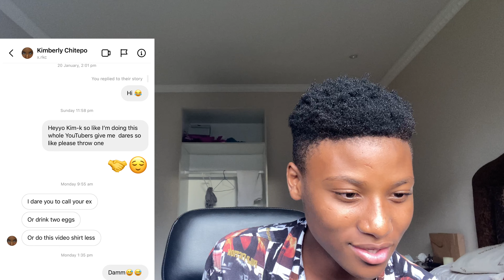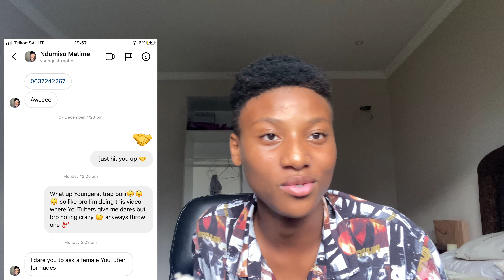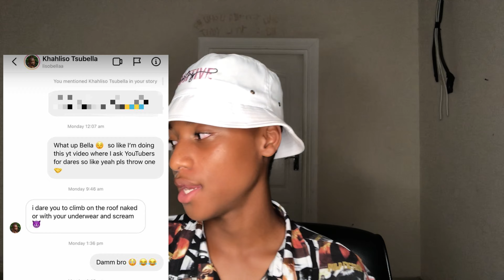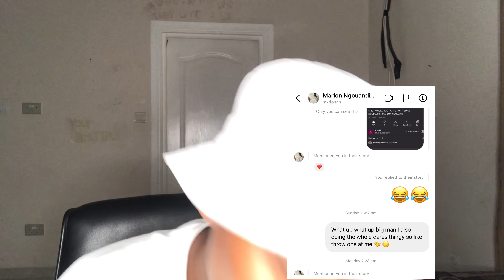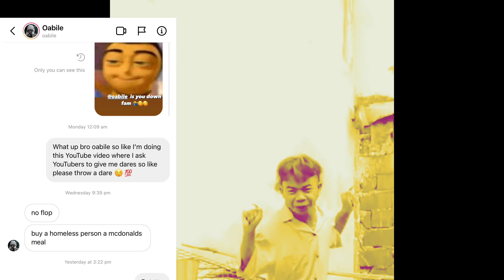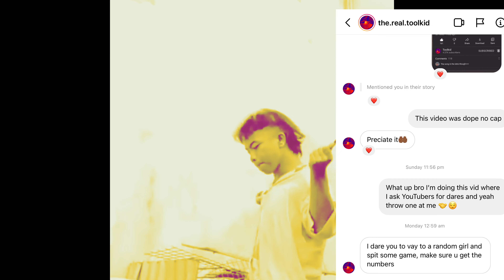ASKING SOUTH AFRICAN YOUTUBERS TO GIVE ME DARES 😭😭( THINGS GOT CRAZY 😈)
WHATS GOO YALL SO BASICALLY first things first hope y’all have an amazing day new year new vibes and new beginnings 🤝 so in this video I’m going to be doing dares that other YouTubers give me so hope y’all enjoy and watch till the end 💜💜

Thanks for everything icy squad really appreciate it by the end of this year we hit 10k let’s goo 🤝